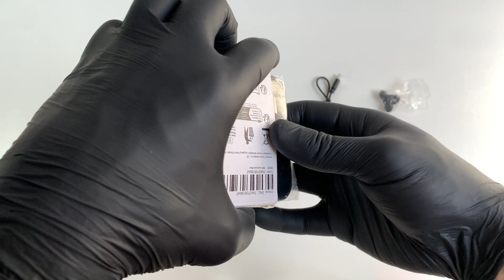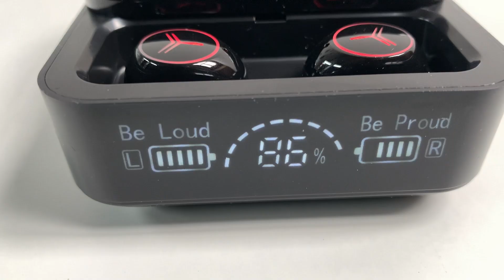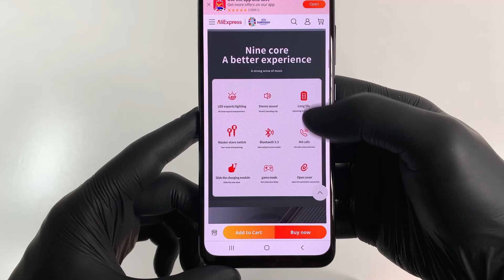M88 TWS True Wireless Bluetooth Earbuds with Power Bank: Unboxing and Gaming Experience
Earbuds TWS M88. Worth the Price?

Discover the M88 TWS Wireless Bluetooth Earbuds, equipped with active noise-cancellation for immersive music sessions. Benefit from Bluetooth 5.3 for stable connectivity and an LED display on the charging case for easy monitoring. These earbuds are waterproof, making them ideal for workouts and outdoor activities.